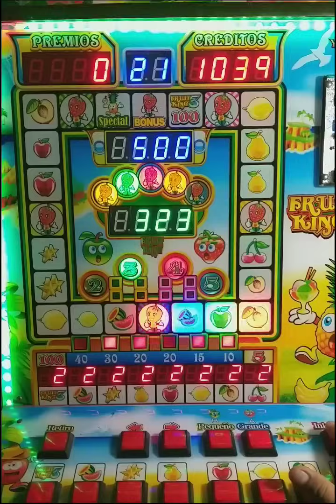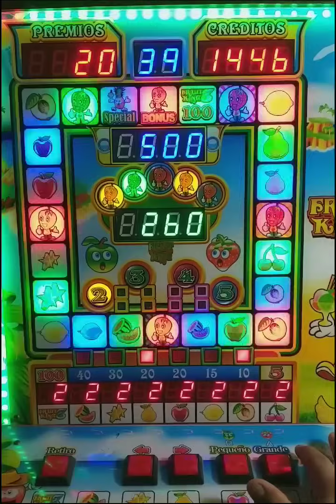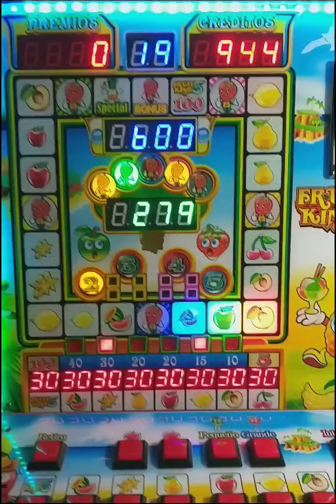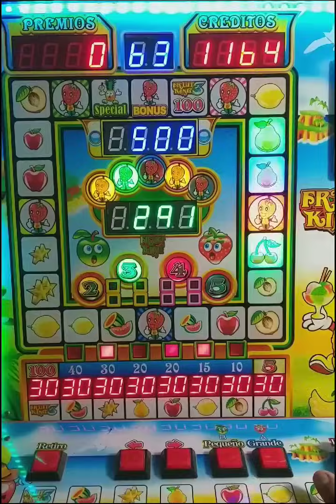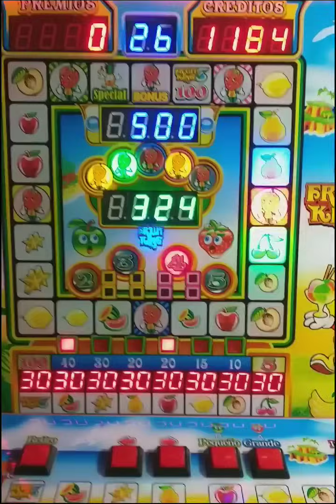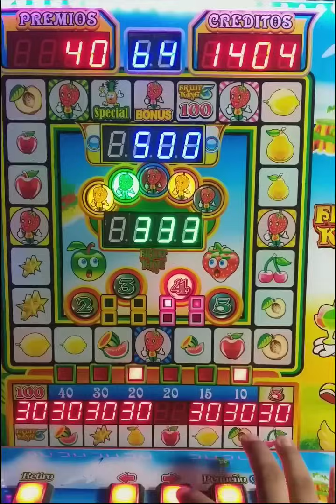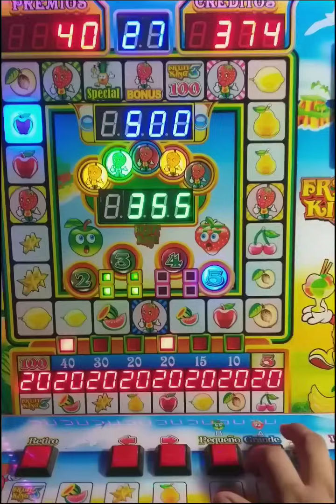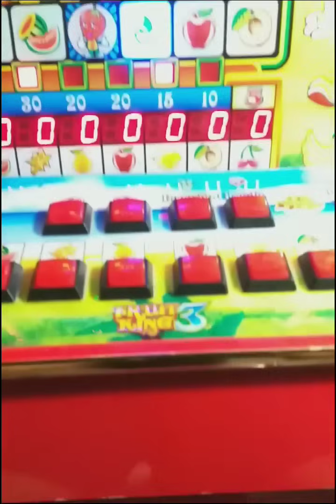Apostando todos lo premios 🍒🍑🍋🍎🍉⭐🍐 por 30 😱😱 en la Fruit King 3 😜👌 un Juego Increíble